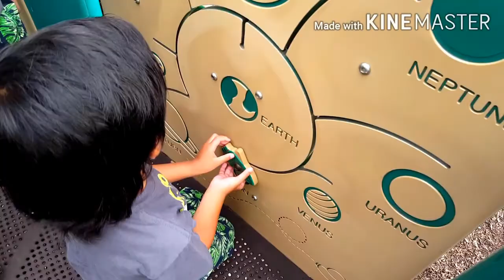Sunday escapade |fun day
Traveling|food|fun